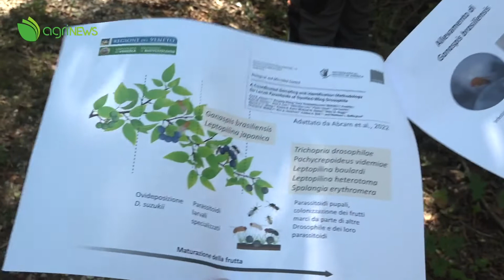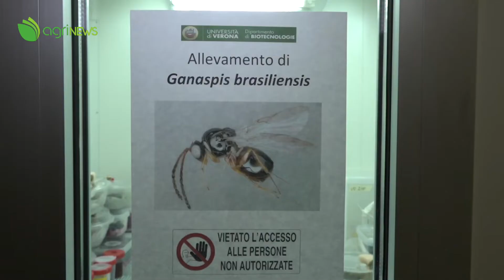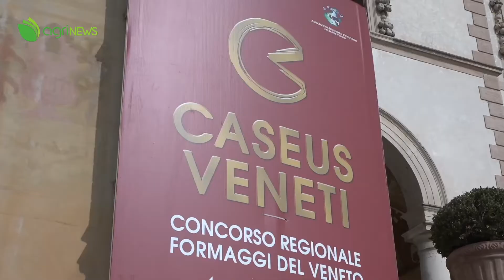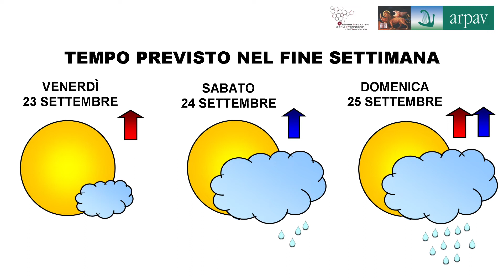AgriNews n. 33 del 19 settembre 2022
Il TG dell'agricoltura veneta a cura di Regione del Veneto, Veneto Agricoltura e ARPAV.